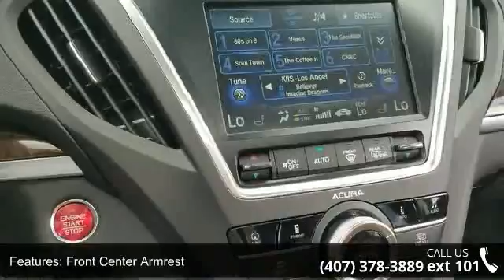2017 Acura MDX 3.5L - Fountain Auto Mall - Orlando, FL 32809